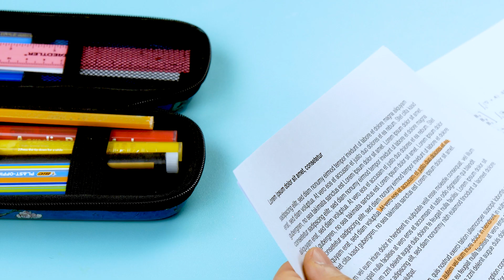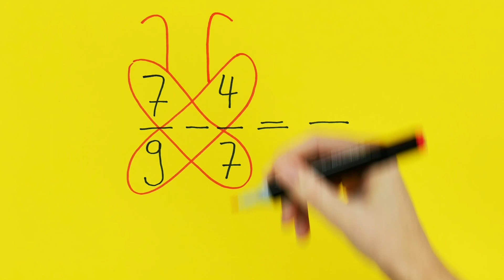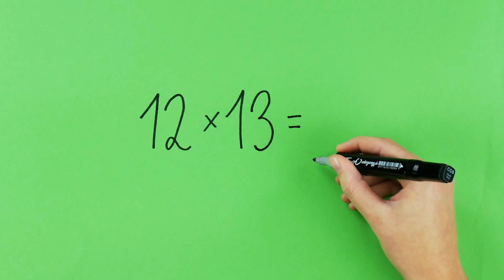다시 학교로- 지루한 학교를 쿠-울하게 바꿔 주자!!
귀여운 문방구 오픈! 4가지 깜찍 아이디어로
아이들의 책상 위를 밝혀주세요!

일상과 일탈, 언제나 유용한 생활정보를 '더팁'에서 전해드립니다.
구독하시면 가장 빠르게 영상을 확인하고 공유하실 수 있습니다.